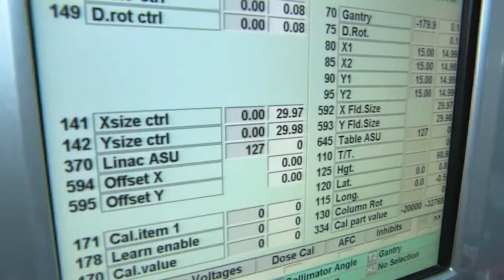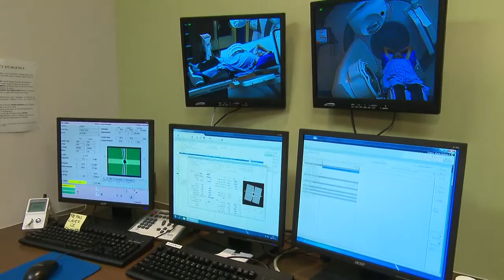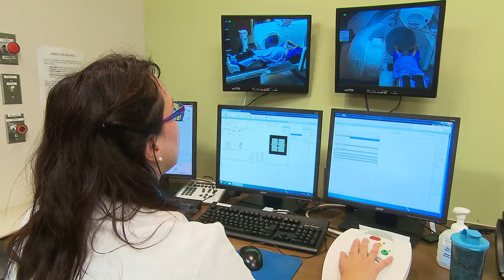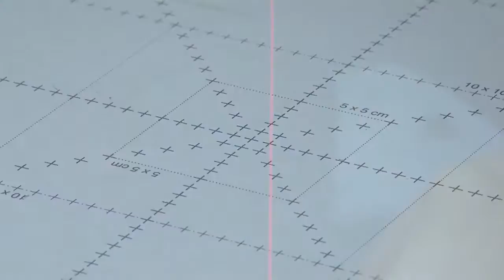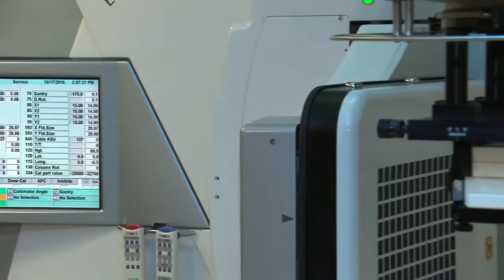La radiochirurgie pulmonaire : une alternative à la chirurgie du poumon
Pour les gens dont l’état de santé est déjà fragile et pour qui la chirurgie du poumon pourrait représenter un risque fatal, la radiochirurgie pulmonaire est révolutionnaire.